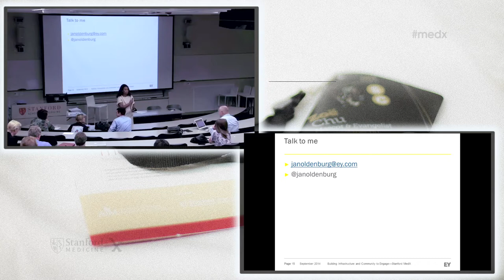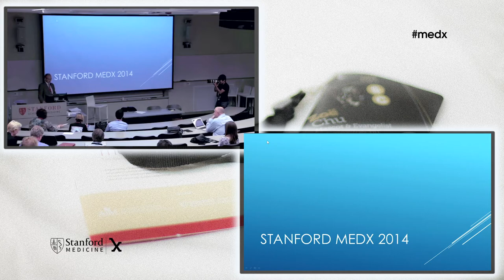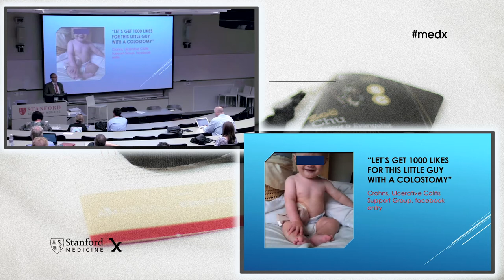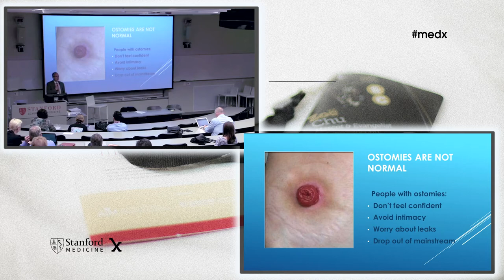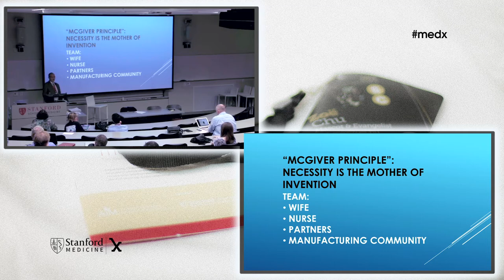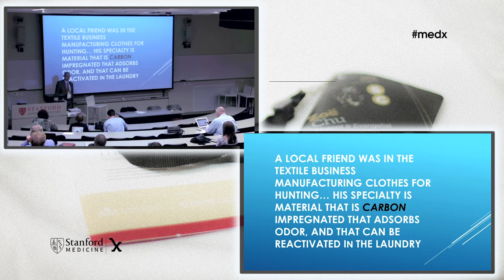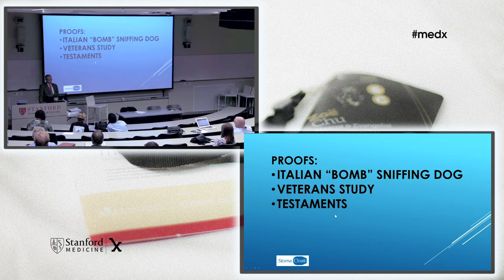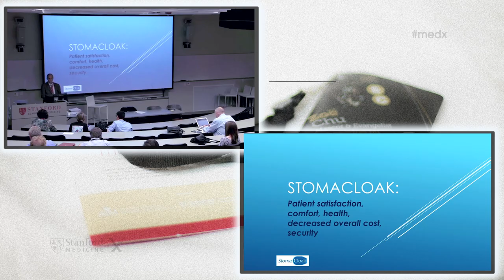Joseph Salisz: Prostate Cancer with a twist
Joseph Salisz shares his compelling story about his role as a doctor and a patient.  Joseph, joined by a group of fellow ostomates, started a group called MED 5 that has invented  a stoma cover made of a proprietary fabric that is impregnated with odor adsorbing carbon, and an indelible antimicrobial. The greatest property of this cover is its odor reduction capacity, but it is also "breathable", therefore allowing perspiration and wetness after bathing to wick away preventing  the sensation of wetness. It muffles the scrunchy sound of a hug and covers the red ostomy from direct vision when changing clothes or during intimacy. The irony of a urologist contracting prostate cancer has led to the assembly of a 6 member team that has perfected this device and has trademarked it under the name StomaCloak.